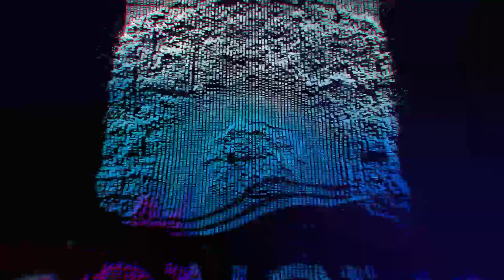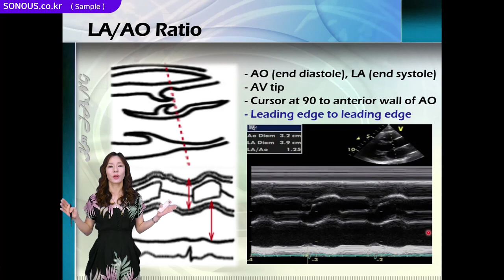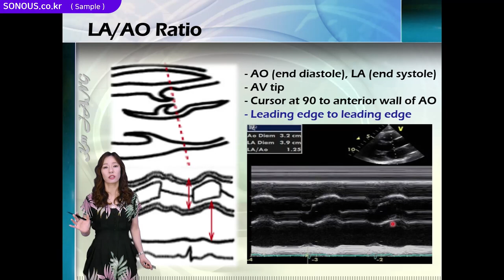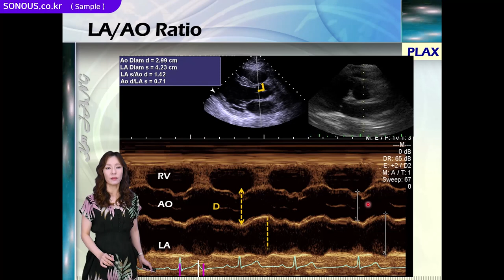초음파강의_심장초음파 Basic measurement 샘플 강의_소노어쓰 대표강사: 장경미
본 영상은 SONOUS의 심초음파  Basic measurement  온라인 강의 샘플 영상입니다.